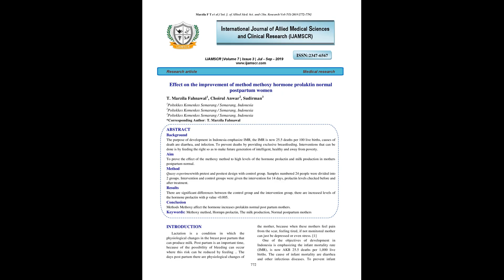IJAMSCR 19 330 772 778 IJAMSCR | Indexed journal | Best journal | medical journal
Dr.N.Sriram
Editor

The purpose of development in Indonesia emphasize IMR, the IMR is now 25.5 deaths per 100 live births, causes of death are diarrhea, and infection. To prevent deaths by providing exclusive breastfeeding. Interventions that can be done is by feeding the right so as to make future generation of intelligent, healthy and away from poverty.